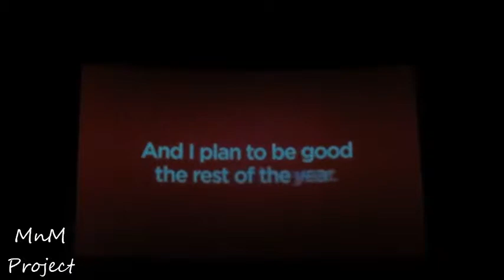Poop on the table! 11/23/13 (Day 275)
BECOME A MNM TODAY!

OTHER CHANNELs!